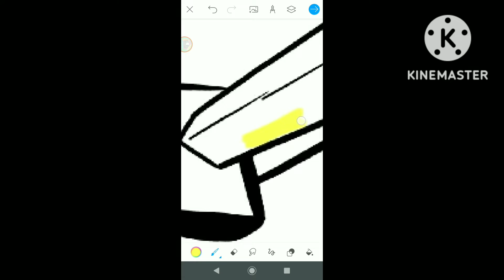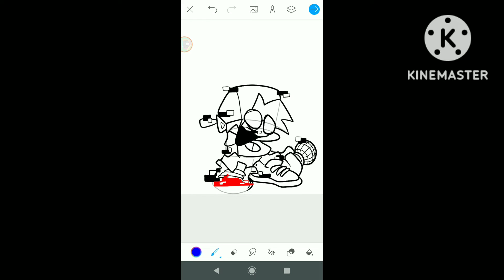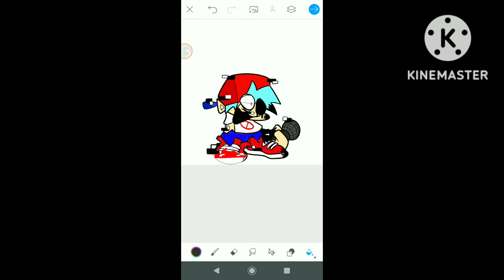Remasterizado dibujo de Finn Glitch y Boyfriend Corrupted Glitch